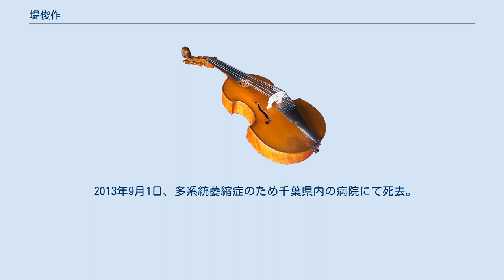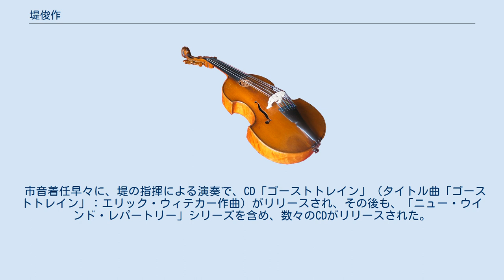堤俊作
堤 俊作（つつみ しゅんさく、1946年12月21日 - 2013年9月1日）は、日本の指揮者。
 1946年生まれ。
 桐朋学園大学卒業。
指揮を齋藤秀雄に師事。
 東京交響楽団副指揮者、及び 同正指揮者を経て、東京シティ・フィルハーモニック管弦楽団を設立、常任指揮者として17年にわたってその育成に努めた。
 1974年、ロンドンでルパート指揮者コンクールに入賞。
 1978年、ジュネーブ国際音楽コンクール指揮部門で最高位を受賞。
 ロンドン交響楽団、スイス・ロマンド管弦楽団、シモン・ボリバール交響楽団などに客演。
バレエ音楽の指揮者としても活動。
 1988年から1992年まで、札幌交響楽団の専属指揮者。
その間、三枝成彰のヴァイオリン協奏曲の委嘱公演、初の東南アジア演奏旅行などを行った。
 2005年からオペラの本場イタリアに進出し、ラヴェッロ音楽祭、フロジノーネオペラフェスティバル、ローマのマンゾーニオペラフェスティバルなどで、ペルゴレージ「奥様女中」、イタリアの現代作曲家アルド・タラベッラの「主人召使い」、ヴェルディの「椿姫」を指揮。
 ロイヤルチェンバーオーケストラを率いて、ヨーロッパ4ヶ国6都市（アイルランド：ダブリン、コーク／ベルギー：トルホウト／ルクセンブルク：ルクセンブルク市／イタリア：ミラノ、ヴィチェンツァ）への演奏旅行、ルクセンブルク室内オーケストラ、イタリア・サンレモ交響楽団への客演指揮も行った。
 2006年には、モーツァルト生誕250年を記念して、ミラノのエルベ劇場で行われた、モーツァルト＝ダ・ポンテ三部作シリーズの「ドン・ジョヴァンニ」をモーツァルトの誕生日に当たる1月27日初日公演を指揮する栄誉を得た。
同年、イタリア、ルクセンブルクの再客演のほか、ウィーン、ポルトガルにも活動の場を広げる。
 ロイヤルチェンバーオーケストラ、及びロイヤルメトロポリタン管弦楽団音楽監督、梓室内管弦楽団音楽監督、静岡交響楽団音楽監督、NPO法人静岡交響楽協会副理事長、桐朋学園大学講師、山形大学音楽科講師、牧阿佐美バレヱ団音楽監督、井上バレエ団音楽監督、東京シティ・フィル桂冠指揮者、第1回高松国際ピアノコンクール音楽監督等を務める。
 2013年9月1日、多系統萎縮症のため千葉県内の病院にて死去。
66歳没。
 日本の吹奏楽界において、1999年から2002年まで大阪市音楽団の芸術顧問、常任指揮者として活動したことから、堤の名は広く知られている。
 市音着任早々に、堤の指揮による演奏で、CD「ゴーストトレイン」（タイトル曲「ゴーストトレイン」：エリック・ウィテカー作曲）がリリースされ、その後も、「ニュー・ウインド・レパートリー」シリーズを含め、数々のCDがリリースされた。